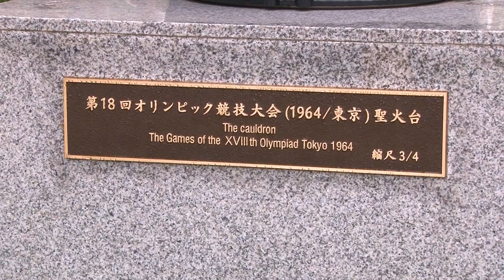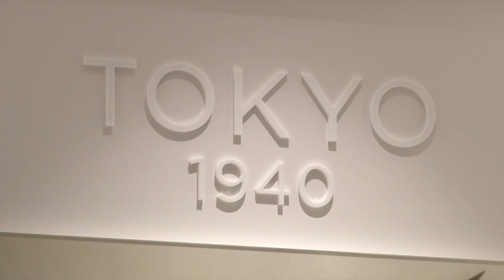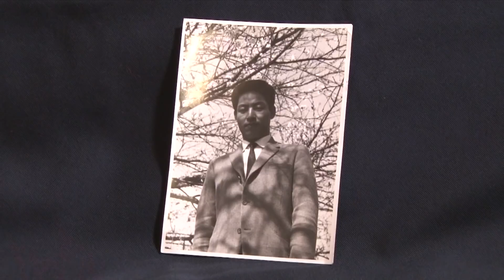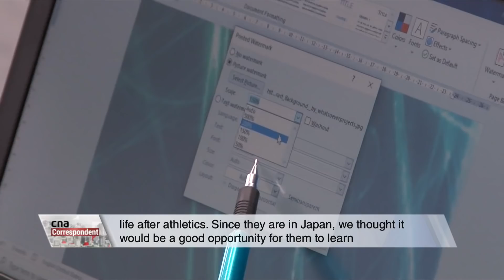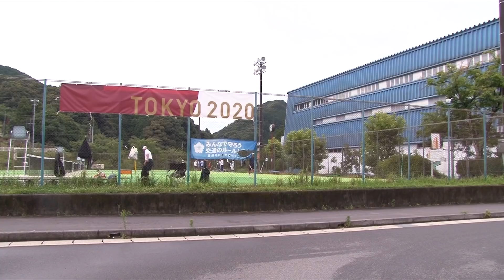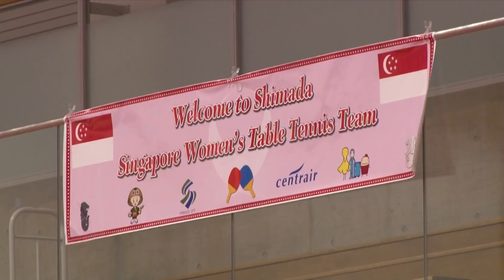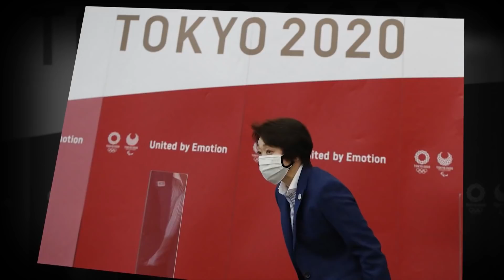Inside The Long Road To Tokyo Olympics 2020 | CNA Correspondent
Tokyo won the bid in 2013 to host the 2020 Olympics, making it the first Asian city to hold the Summer Games twice. The successful bid gave the country a much-needed boost at a time when the Japanese people were pessimistic about the country’s future following decades of deflation.

Billed as the Reconstruction Games, Tokyo 2020 also aims to support recovery efforts in the Tohoku region following the Great East Japan Earthquake in 2011. However, the early euphoria did not last. The COVID-19 pandemic has brought on unprecedented challenges for the host city. Despite all the uncertainties, athletes who have been training hard for Tokyo 2020 are determined to overcome any obstacles to be part of the historic Games.